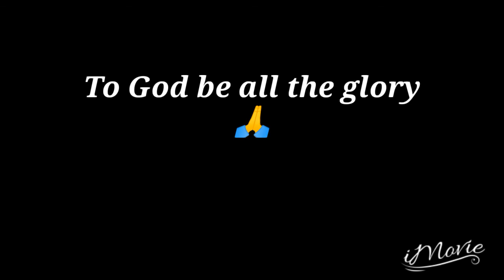KOMIKS🌻Simple Lang Ang Pag-ibig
Story by Geraldine Cornista Monzon
Art by Vic Malatbalat
Courtesy of Fernan Villar's Komiks Collection.
Published by Atlas Publishing.